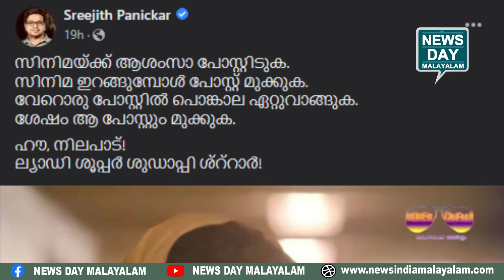ല്യാഡി ശൂപ്പര്‍ ശുഡാപ്പി ശ്റ്റാര്‍!'